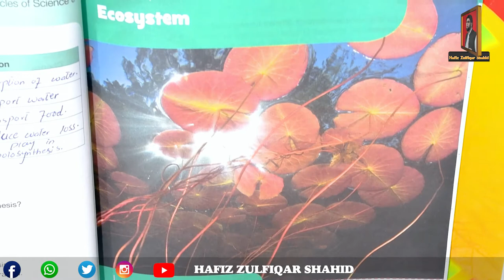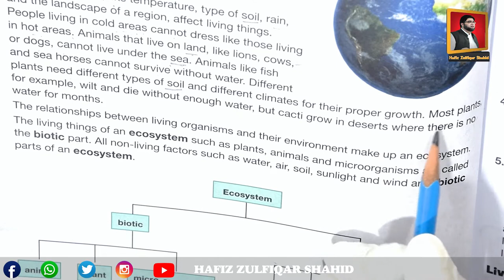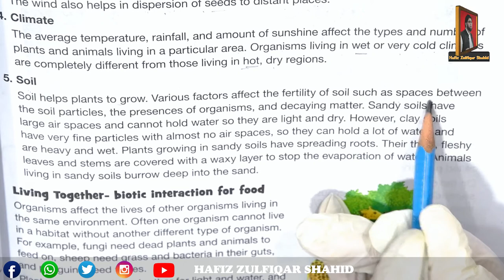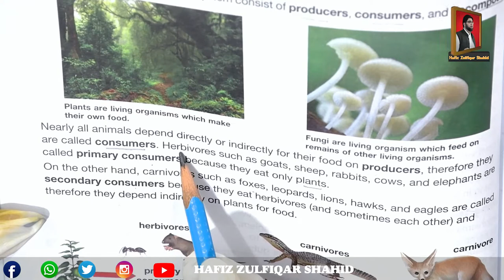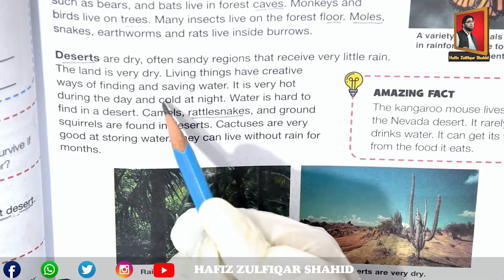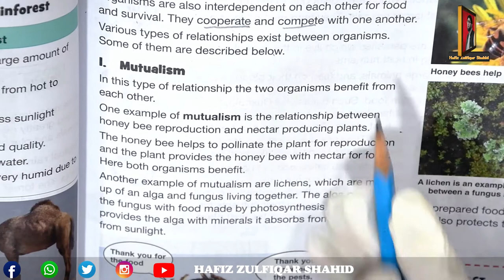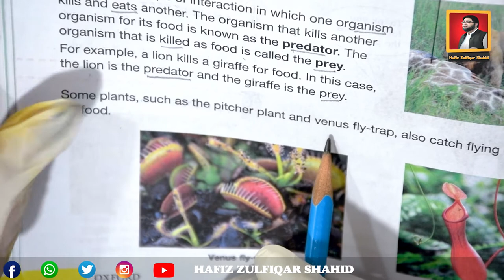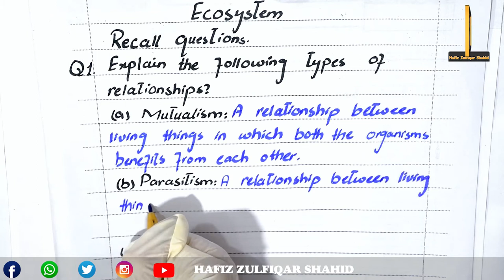Grade 6 |E| Miracles of Science | Unit 4 Ecosystem Page 41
Grade 6 |E|
Miracles of Science
Unit 4
Ecosystem
Page 41